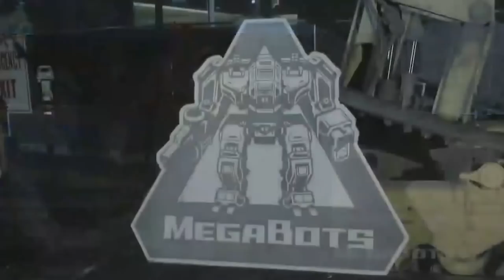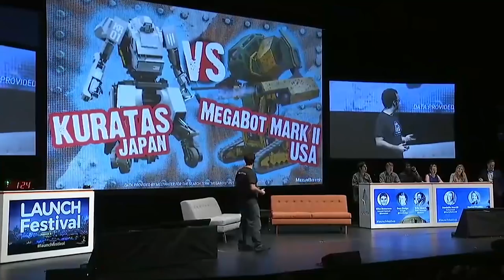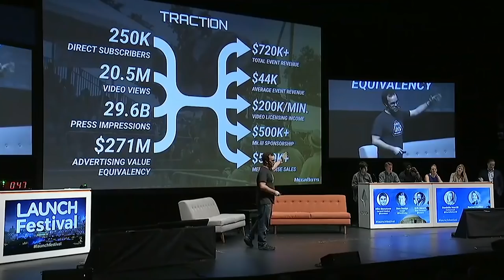MegaBots Wins LAUNCH Festival 2017!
We just won Best Startup at LAUNCH Festival 2017, the largest startup event in the world! This pitch convinced investor judges that our concept of a Giant Fighting Robot Sports League had the biggest potential market, could generate the most revenue, and could be the most successful out of the 100+ startup companies there!